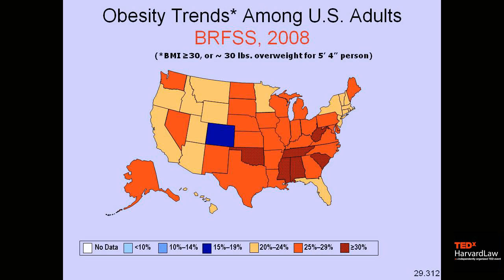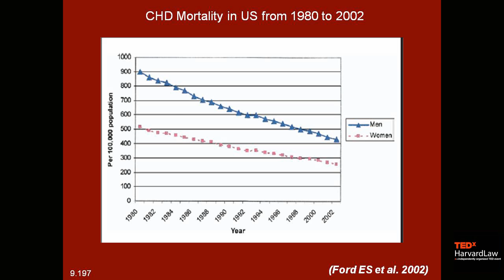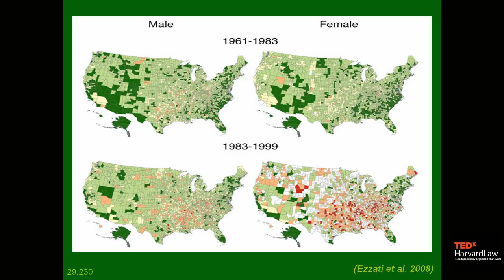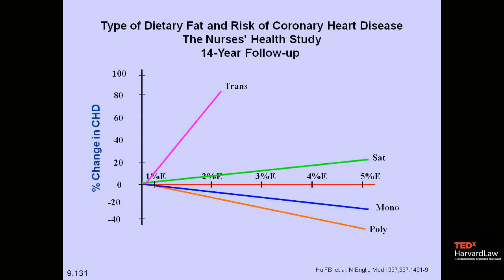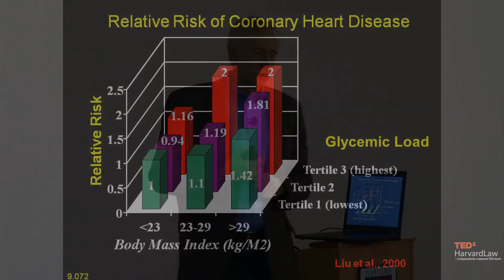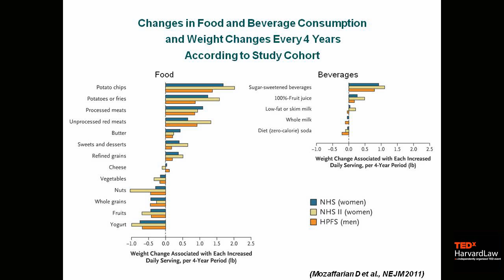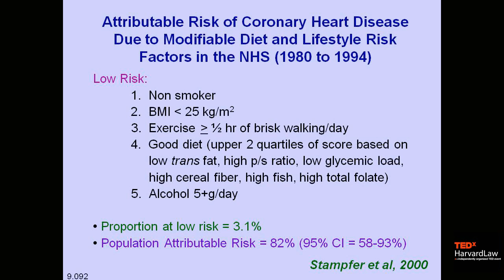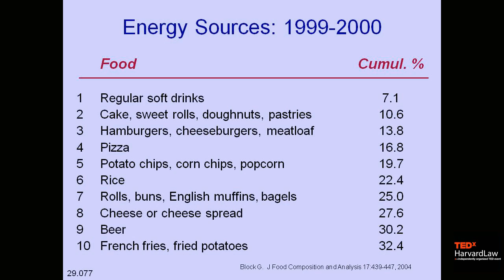TEDxHarvardLaw - WalterWillett - How Do Modern Dietary Patterns Lead to Disease What Should We Eat?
For the last 20 years the focus of nutritional advice has been to reduce total fat intake and consume large amounts of carbohydrate.  However, this advice is inconsistent with many lines of evidence indicating that unsaturated fats have beneficial metabolic effects and reduce risk of coronary heart disease.  More recent evidence has also shown that the large majority of carbohydrates in current industrial diets, consisting of refined starches and sugars, have adverse metabolic effects and increased risks of obesity, heart disease and type 2 diabetes.  Thus, in what appears to be an optimal diet, most calories would come from a balance of whole grains and plant oils, proteins would be provided by a mix of beans, nuts, fish, eggs, and poultry, and the remaining nutritional needs would be filled by plenty of vegetables and a few fruits.  Important considerations include the role of dairy products, the interrelationships with physical activity and genetic variations, and the implications of our food choices on environmental sustainability, and how we move from today's pathological diet to a more optimal way of eating.